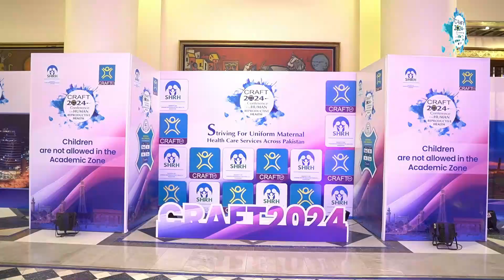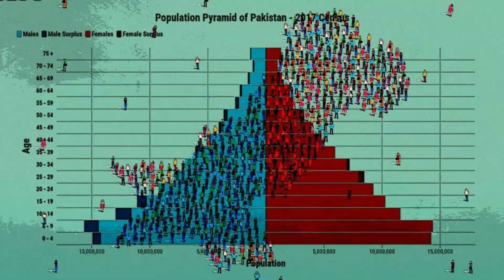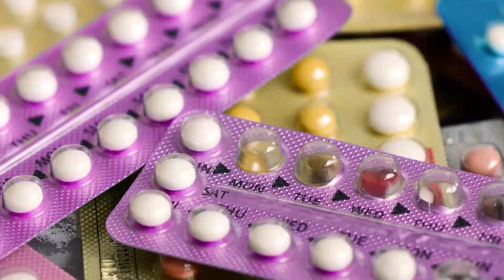Flood of population in Pakistan: CRAFT,s Seminar on strategies to Control Population/ Afzaal Rehan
This article of Afzaal Rehan is published in Jang the largest newspaper of Pakistan

Strategies to control papulation storm in Pakistan
Humans Name By Afzaal Rehan

Prof. Dr. Arshad Chauhan, recipient of the prestigious Star of Imtiaz award, is a dynamic yet restless personality, always driven by the desire to make an impact. He has showcased his expertise both nationally and internationally, introducing groundbreaking techniques to reduce maternal mortality. Every year, through his medical organization, Craft, he organizes a three-day conference bringing together renowned gynecologists from all over Pakistan. These conferences are platforms where important issues facing the country and nation are discussed.

Recently, Prof. Dr. Arshad Chauhan organized a seminar at a five-star hotel in Lahore, where hundreds of male and female gynecologists from across Pakistan gathered to address the pressing issue of population growth. The seminar was presided over by Prof. Dr. Shahina Asif, a prominent gynecologist, with distinguished guests such as Prof. Dr. Rashid Latif, esteemed journalist and intellectual Mujibur Rehman Shami, religious scholar Pir Ziaul Haq Naqshbandi, and Director General of the Department of Welfare, Ms. Taman Rai. The Chairman of the Islamic Ideology Council, Dr. Raghib Naimi, sent his best wishes as he could not attend due to being abroad. Additionally, editor Jang Chaudhary Sohail Waraich and renowned writer Dr. Yunus Butt were invited but could not attend. Prof. Dr. Sheila Anwar served as the stage secretary.

A concerted effort was made by Dr. Khilat-e-Nisa, Dr. Ifat Cheema, Dr. Nabila Shami, Dr. Shamsa Humayun, and Dr. Muez Arshad Chauhan to ensure the seminar’s success.

In his opening remarks, Dr. Arshad Chauhan, chairman of Craft, outlined the goals and objectives of the conference. He presented data illustrating the devastating implications of Pakistan’s rapidly growing population. Dr. Azrah Tafnan emphasized that although the increase in births benefits gynecologists, the population explosion is a significant concern for the country. She stressed the importance of discussing measures to control this storm.
With South Asia’s population contributing 25% to the global count, the combined populations of Pakistan, India, and Bangladesh amount to 1.8 billion. Pakistan, currently the fifth-largest country in the world by population, is witnessing rapid growth. Unlike India, with a population of 1.4 billion and a growth rate of 2.2%, and Bangladesh, with a growth rate of 2.0%, Pakistan is on track to double its population. If this continues, Pakistan will become the third most densely populated country in the world, struggling with limited resources and underdevelopment.
Journalist Mujibur Rahman Shami highlighted that Pakistan’s growing population is its
most dangerous enemy, likening the situation to East Pakistan, which was once more populous than West Pakistan. Due to the large population, East Pakistan held more seats in the National Assembly, creating political tension. He proposed that the distribution of national resources, currently based on population, should be linked to population control, which would push ruling elites to address the issue.
Prof. Dr. Rashid Latif expressed disappointment over the negligence of Pakistani governments, stating that they prioritize personal interests over national concerns. He referenced past attempts to address population control, where political unpopularity caused the downfall of candidates. He argued that future governments have avoided addressing this issue to protect their political standing, resulting in national disaster.
Religious scholar Pir Zia-ul-Haq Naqshbandi discussed the misconception that population control is un-Islamic. He referenced a time when the Prophet (PBUH) permitted certain birth control methods, challenging the belief that Islam opposes population control measures.In her presidential address, Prof. Dr. Shahina Asif reviewed the concerns raised by other speakers. She criticized the government's indifference and highlighted the tragic statistic that 2.6 million children in Pakistan are out of school, while India, with its much larger population, has fewer than 10 million out-of-school children. She asked whether anyone is concerned about this crisis, pointing out the country’s collective silence on the matter. Through slides, she illustrated the plight of Pakistan’s marginalized communities, expressing her deep frustration at the ruling elite's lack of awareness.